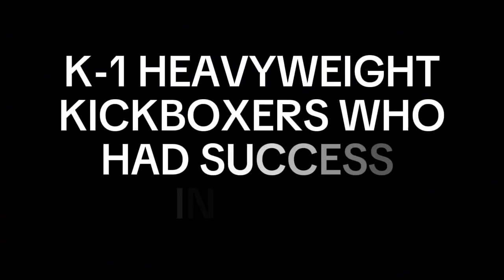K-1 Heavyweight Kickboxers Who Had Success in MMA - Full Episode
K-1 Heavyweight Kickboxers Who Had Success in MMA